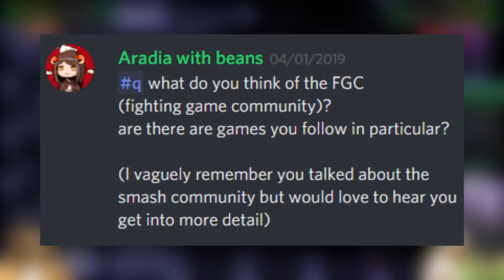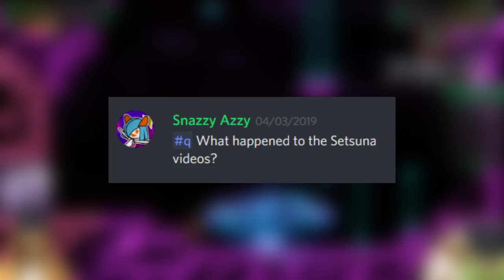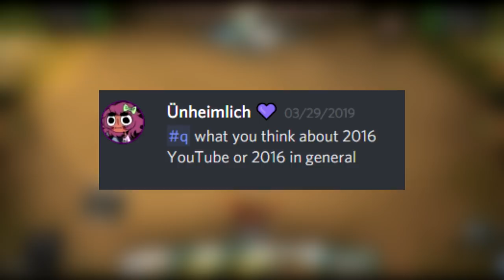Goose + Jelly Podcast? Opinions on FGC, 2016, and Let's Plays | Q